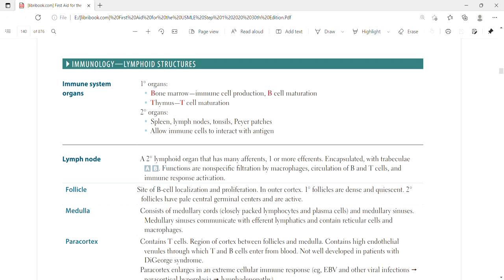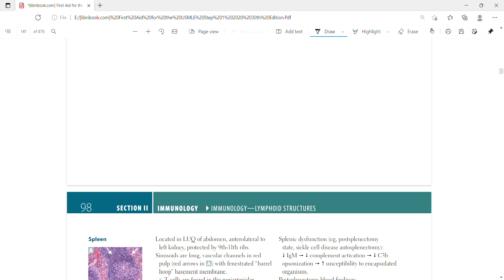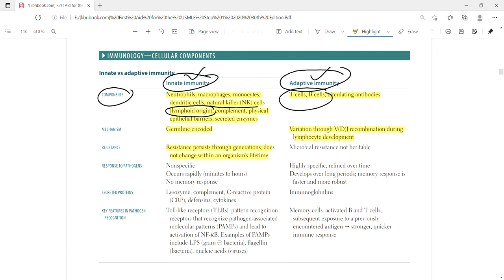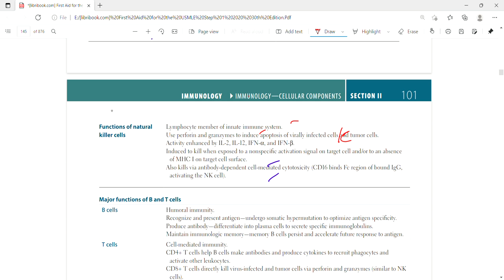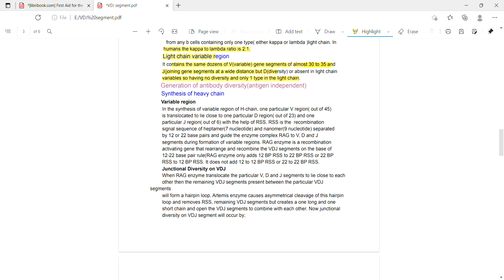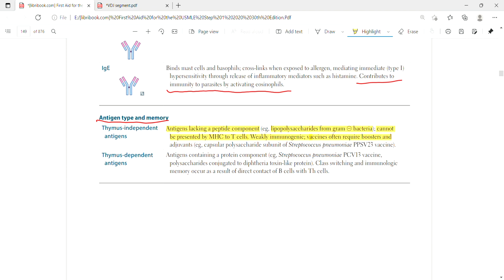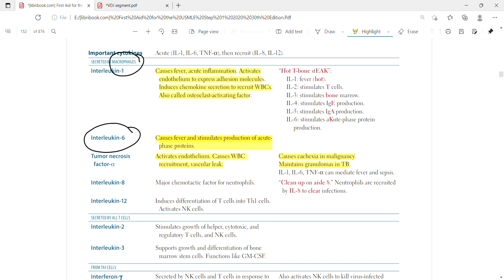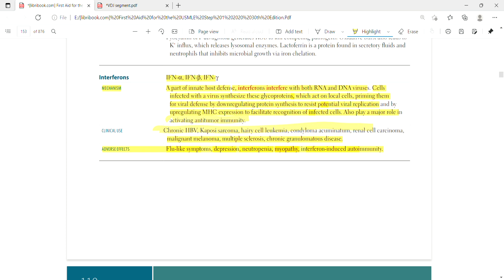Review first half immunology | First Aid Lectures | Lec.17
In this lecture we will discuss about 1st half of immunology and topics included are given below;
Immunology-Lymphoid structures
Immune system organs,
Lymph node,
lymphatic drainage associations,
spleen,
thymus,
Immunology-cellular components,
innate vs adaptive immunity,
Major histocompatibility complex I and II,
HLA subtypes associated with diseases,
natural killer cells,
Major functions of B and T cells,
Differentiation of T cells,
positive and negative selection,
T cell subsets,
T and B cell activation,
antibody structure and function,
VDJ recombination,
immunoglobulin isotypes,
antigen type and memory,
complement system and disorders,
important cytokines,
interferons